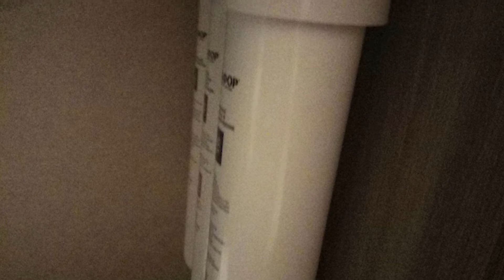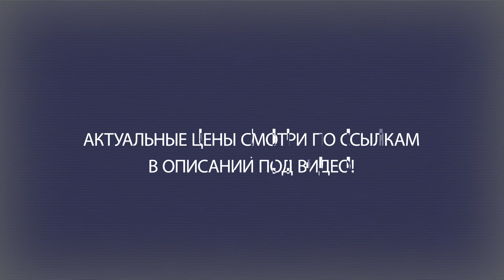Фильтр под мойку Аквафор Eco H Pro